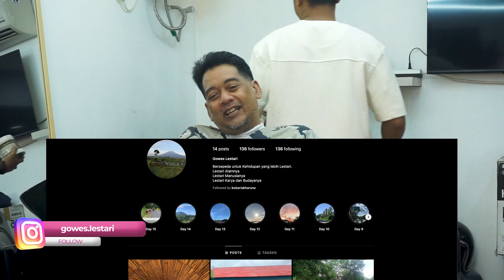Bob Aria Bharuna , The Man behind AUDAX INDONESIA and LAST SUNDAY RIDE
The man behind AUDAX INDONESIA and LAST SUNDAY RIDE, Bob Aria Bharuna, in this episode we talked about his past, passion, AUDAX INDONESIA and a movement called LAST SUNDAY RIDE, make sure you watch it until end Troops!.. Terima kasih!

Terima kasih om Bob, om Lucky (Brookland) dan om aped (JKTRIDENOW).

host:
firboy
CameraMan:
Reynara Prayoga

See you on the road Troops!!